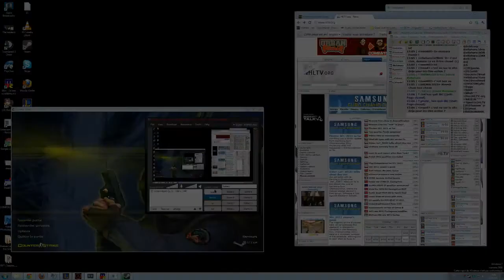VOD: Moscow5 vs eSuba (SEC 2011)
brings you a complete live coverage featuring news, scores, highlights clips and more